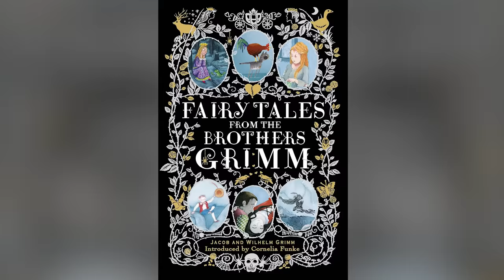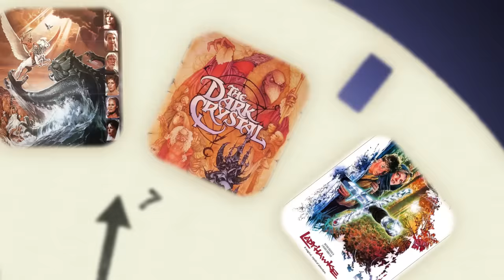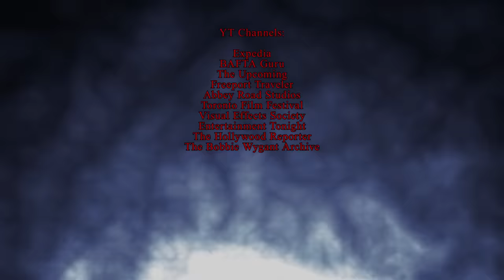WTF Happened to Legend?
W​hat is light without darkness? This is what Tim Curry's character of Darkness ponders in the 1985 film Legend. This fairy tale film from visionary director Ridley Scott would start filming in 1984 and even though the movie followed characters through a magical world, it would end up running into some very real problems. Scott was able to snatch up a new young actor named Tom Cruise (ever hear of him?) just before he was about to become one of the biggest stars in the world and pit him against a well-respected actor known for taking chances in the parts he chose to play. Little did Scott know that making the film was only the first dragon he would have to slay. Getting it released was going to be even harder. Let's find out how Legend became a fairy tale warning of making films in the studio system here on WTF Happened To This Movie?